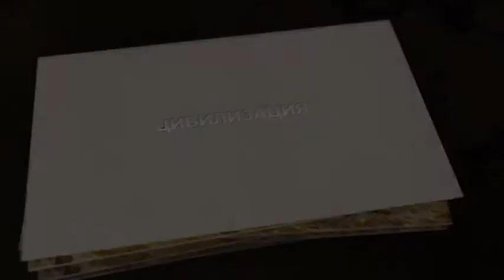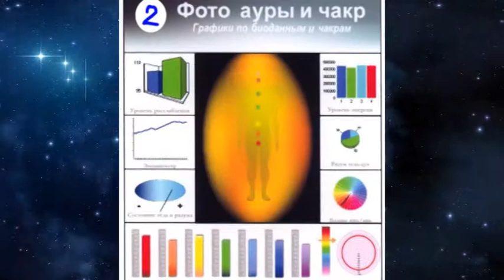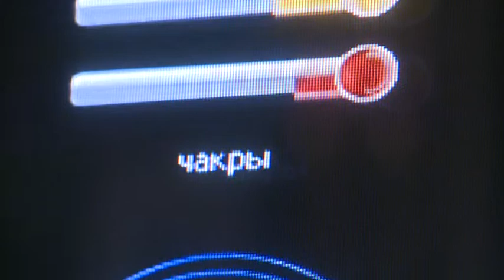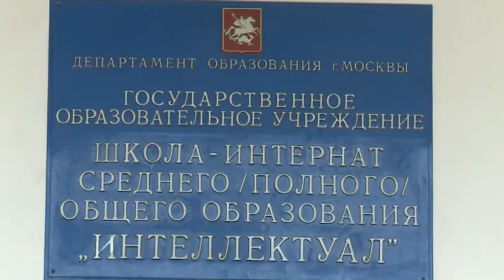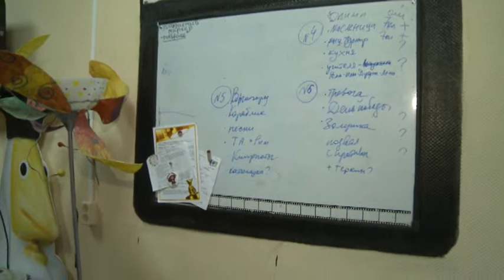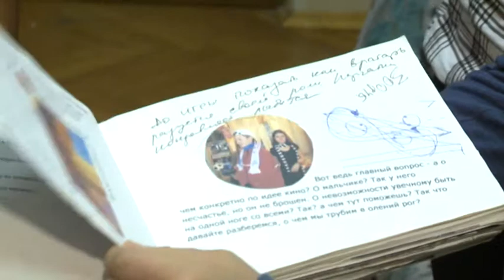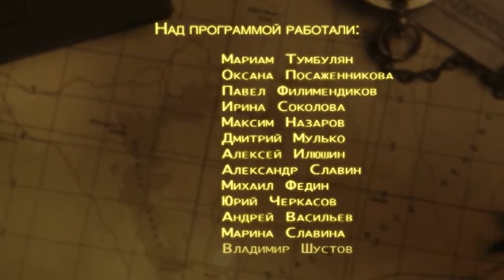«Цивилизация» от 21 июня 2013 года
Выпуск программы «Цивилизация»  от 21 июня посвящен подрастающему поколению. Говорят, что современные дети  обладают феноменальными способностями. Авторы программы попытались высинить так ли это на самом деле. Вы побываете  в студии «фото Ауры», в школе «Интеллектуал» и познакомитесь с девочкой, считающей себя представителем шестой расы.